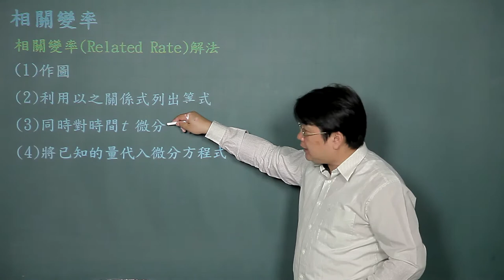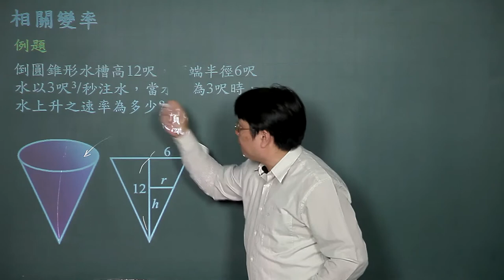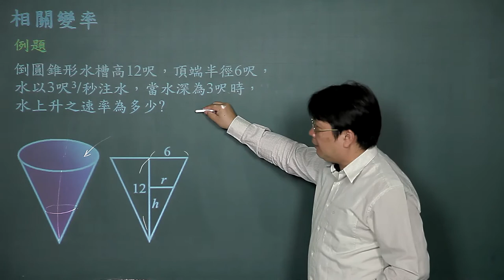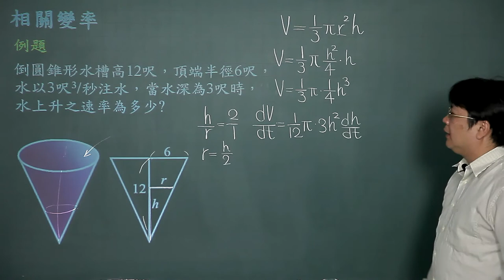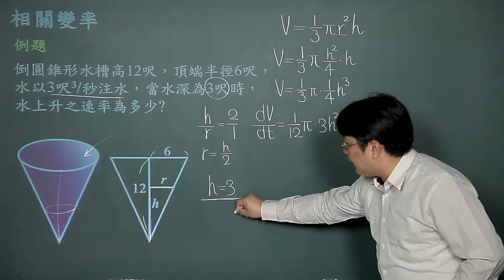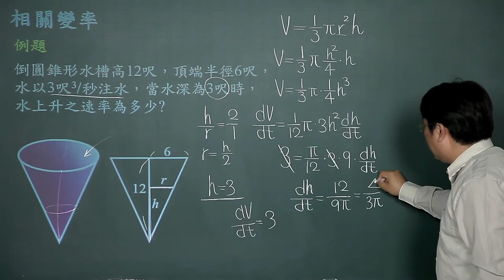相關變率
課程簡介：相關變率的問題是與時間關係的微分，只要掌握好關係式，並不會很困難。
課程難度：■■■■□
適合對象：
授課教師：李柏堅
製作單位：中華科技大學 遠距教學組
製作人員：林文博 陳憶青 施驊芬